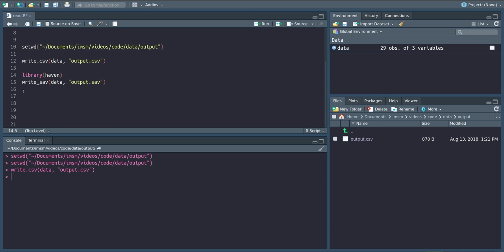Basic - Exporting a dataset to a file